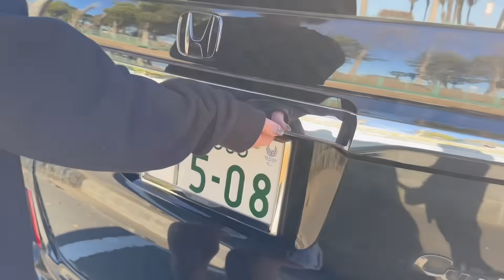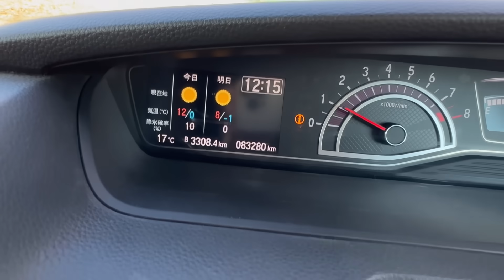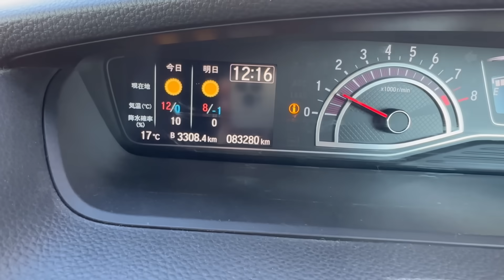【ご報告】今年ももう終わりなので締めにもう１台車買っときました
▼埼玉蓮田：BY PHAR THE SCRIPT(オススメ洗車場）

::::::::୨୧::::::::::୨୧::::::::::୨୧:::::::::::::::::::::୨୧::::::::::୨୧::::::::::୨୧:::::::::::
⏬Amazon

※Amazonや楽天などでottocastの正規品でない商品を【公式】や正規品と偽って販売している業者や類似粗悪品ブランドを
販売している業者が乱立し、被害にあわれている方が続出しております(T_T)
正規販売店はサポート、保証などがしっかりしております。 購入する前に店舗名が「商人屋」である事をチェックしてください♪

商人屋では青いクロスが付属しているので、購入する前に
店舗名が商人屋である事を確認して頂きますようお願い致します。
::::::୨୧::::::::::୨୧::::::::::୨୧:::::::::::::::::::::୨୧::::::::::୨୧::::::::::୨୧:::::::::::
【特典のご案内】
私がレクサスLSを購入したCSオートディーラーさんで「ぬぬふぁく観た！」で車を買うと3万円の値引きが受けられます！
また↓のリンクから視聴者さん専用のクーポンコードを発行し、紹介やSNS等で拡散してもらい、投稿を見た方が車両を購入すると紹介者の方は5万円のアマゾンギフトカードがもらえます！
紹介された方も3万円の値引きが受けられるウィンウィンな特典となっておりますので

購入動画はこちら！
::::::::୨୧::::::::::୨୧::::::::::୨୧:::::::::::::::::::::୨୧::::::::::୨୧::::::::::୨୧:::::::::::
▼メンバーのSNS
ぬぬ